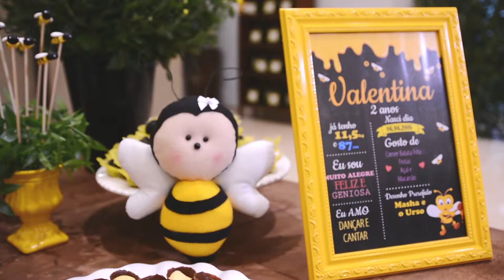Valentina 2 anos, trailer (Junior Bueno Filmes)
Trailer da festa de 2 anos da Valentina

Equipamentos usados

Nikon D5200
Drone DJi Phamton 4